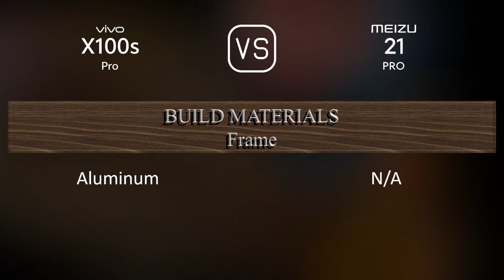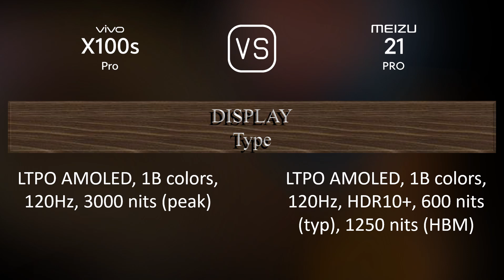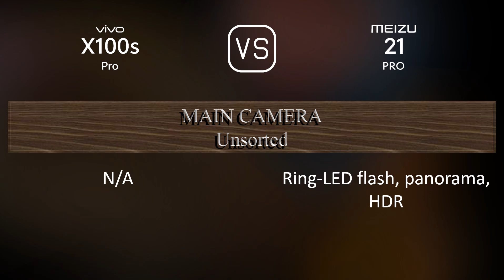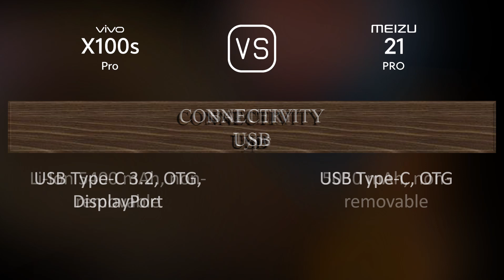vivo X100s Pro vs. Meizu 21 Pro: A Comparison of Specifications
This video overviews the vivo X100s Pro and the Meizu 21 Pro in a parallel comparison of specifications.

00:33 LAUNCH
00:41 NETWORK
00:44 BUILD MATERIALS
00:55 BODY
01:09 DISPLAY
01:24 PLATFORM
01:38 STORAGE
01:49 MAIN CAMERA
02:13 SELFIE CAMERA
02:28 SOUND
02:38 CONNECTIVITY
03:03 BATTERY
03:21 MISC